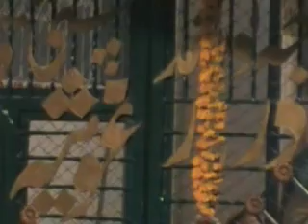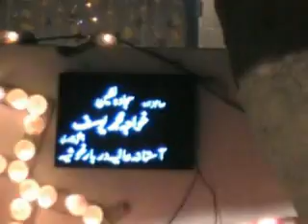Khawaja Noor Muhammad Chishti 13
Khawaja Noor Muhammad Chishti